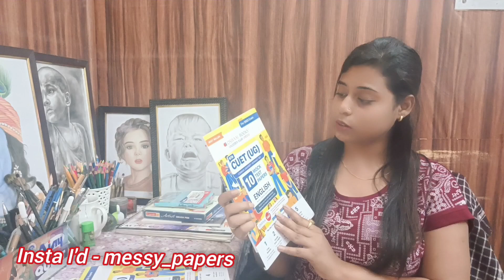Best Cuet Books 2023 | General Test Book & language Book 📚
You can order me any artworks and Potrait for you and your loved ones.

For order commission work
Contact / DM on my:-

Amazon Buying link for Cuet books: